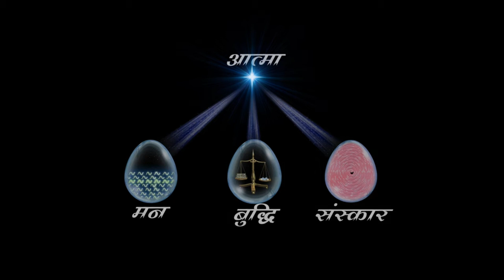Rajyog Meditation Commentary BrahmaKumaris New | Om Shanti | Bk Suman Di | Ruhani Padhai